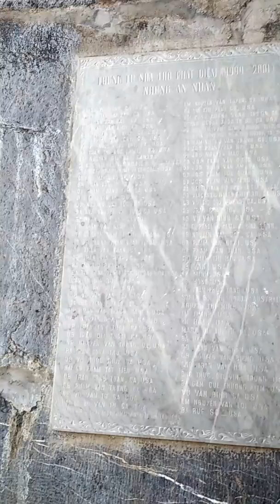"giáng sinh nhà thờ đá phát diệm 2020" "nguyen quyet vlog"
nhà thờ đá phát diệm đon giáng sinh 2020.không khí đón giáng sinh nhà thờ đá phát diệm